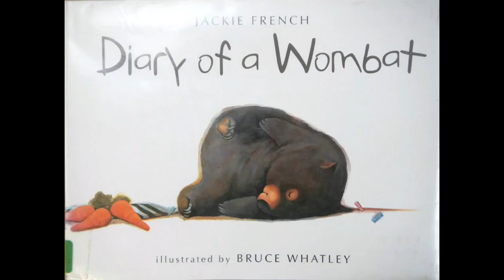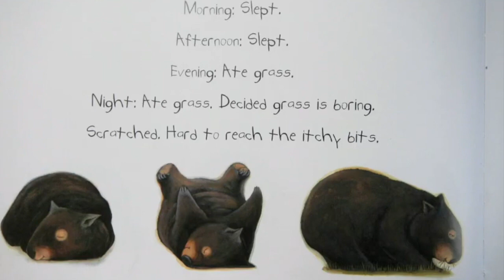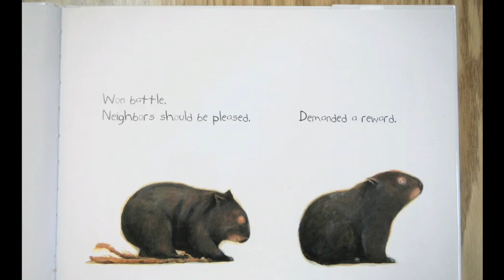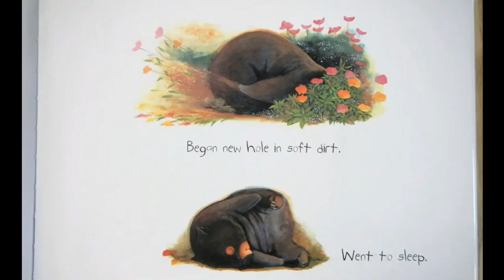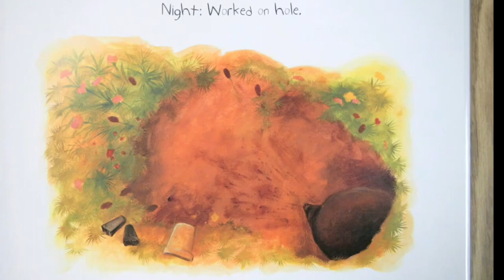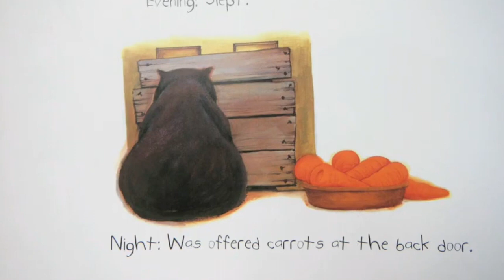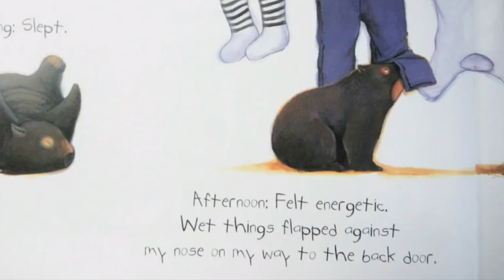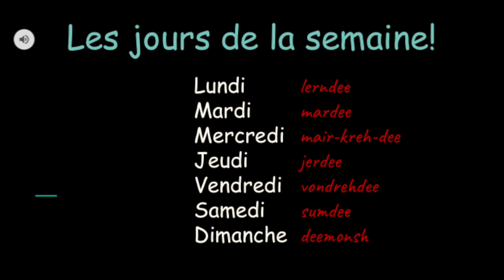Diary of a Wombat by Jackie French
Written by Jackie French
Illustrations by Bruce Whatley
Bilingual English/French narration by Ms Chamberlain
With French vocabulary for the days of the week / les jours de la semaine.